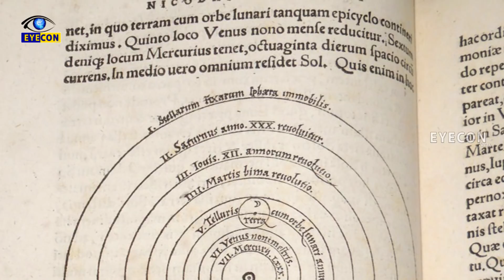మహా మేధావి నికొలాస్ కోపర్నికస్..! - The Man of Astrological Marvel..! | Eyecon Facts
Watch: మహా మేధావి నికొలాస్ కోపర్నికస్..! - The Man of Astrological Marvel..! | Eyecon Facts

Eyecon Facts.